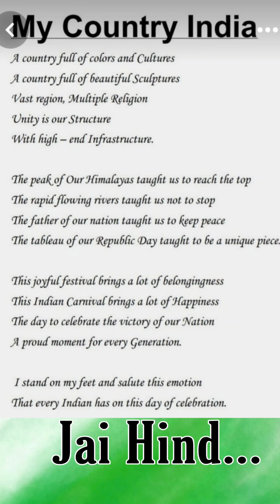few lines about My Country India | how to describe your Country on stage | know about India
Indian patriotic song,English patriotic song,I love India,Independence day song,15th August song,I love my country,My country India,I love my India,Republic Day Song
India,Lines on india,India is my country lines,Impressions of India,What india means to me,Essay on my country india,Higher secondary essay on my country,Show and tell my country,Indian fancy dress speech,Lines on my india,India is my nation lines,About INDIA,Poem on INDIA,kavithai about India,India essay
my country india,essay on India,i love my country india,5 lines on India for kid,essay on my nation,kids essay on my country India,i love Narendra Modi ji,Poem on my country for class 1,Poem on my country with rhyming words,Poem on my country in english,my nation my pride,my country my pride,10 lines on happy independence day,india speech,my Country 10 lines,my country my pride essay